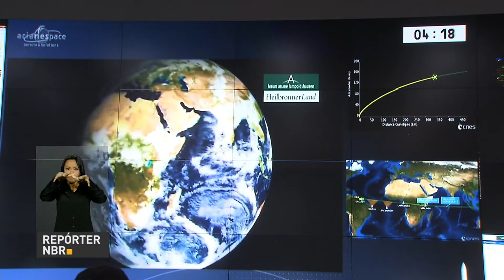Presidente Temer diz que satélite vai democratizar a tecnologia digital no Brasil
REPÓRTER NBR - 05.05.17: O Brasil lançou, nesta quinta-feira (4), o primeiro satélite geoestacionário de defesa e comunicações (SGDC) do país, a partir do Centro Espacial de Kourou, na Guiana Francesa. A tecnologia utilizada vai melhorar a internet banda larga em todo o território nacional. O presidente Michel Temer acompanhou o lançamento, em tempo real, no centro de controle do Comando da Aeronáutica, em Brasília.